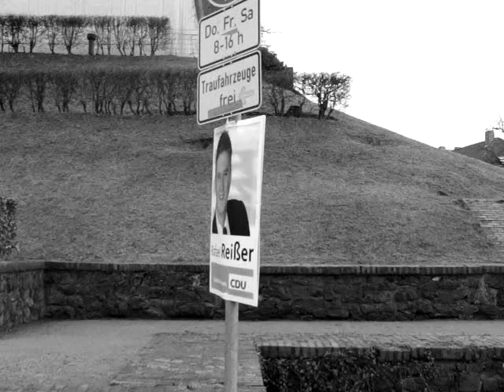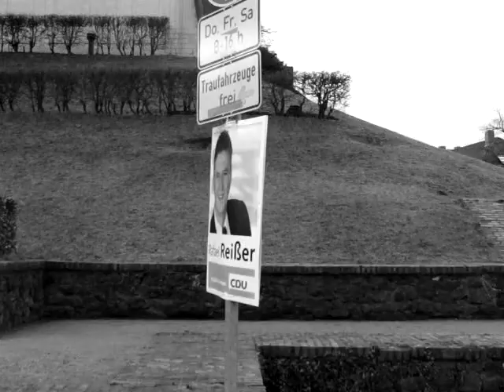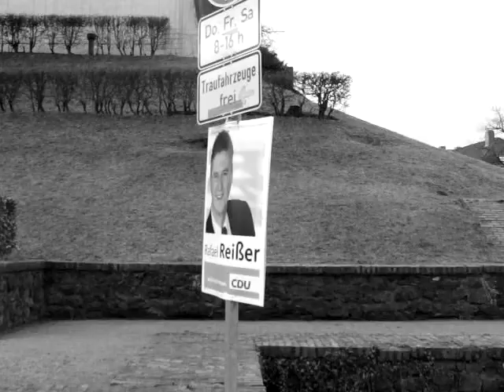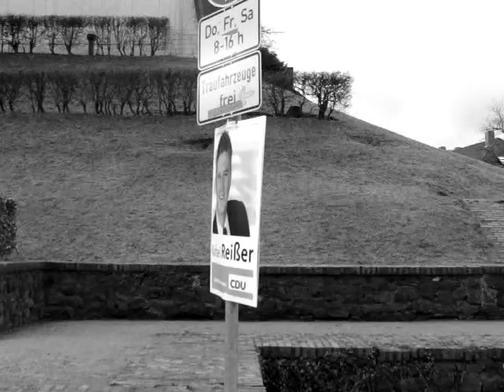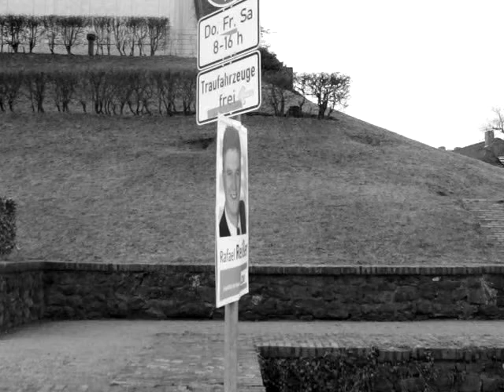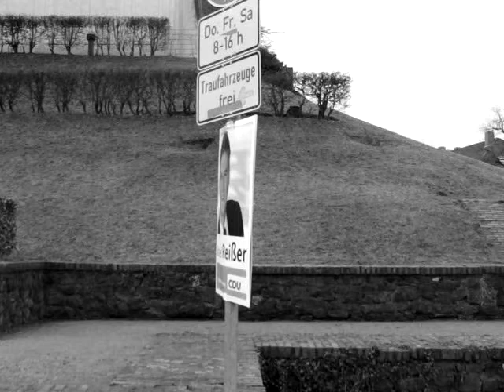election poster and wind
Election Poster and Wind: filmed by Alexander Lis and Tobias Becker back in january 2009.
Shown on fourfiveX "My Art Is Better" exhibition.